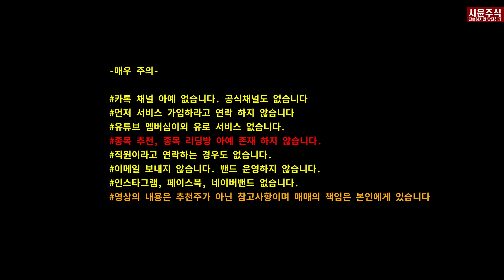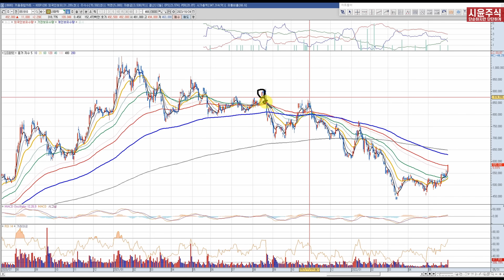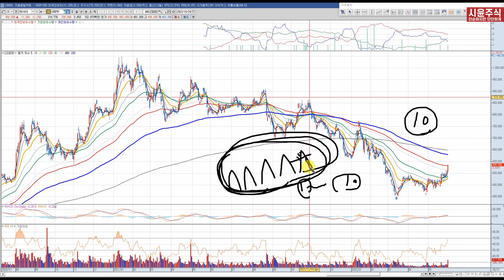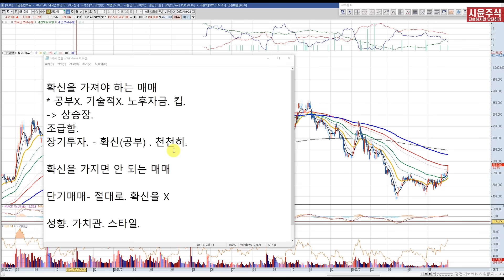확신 매매를 지키면 일단 주식공부 반은 끝입니다